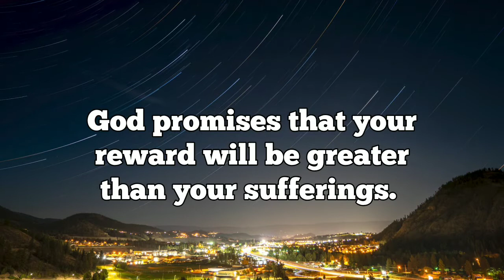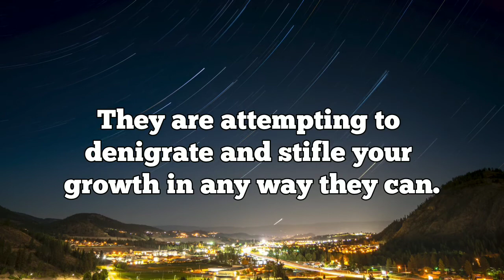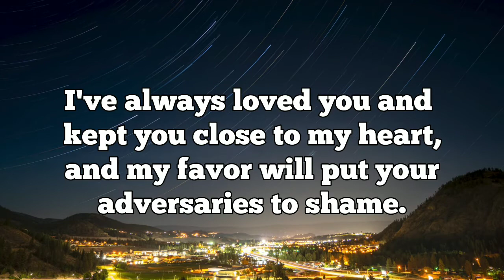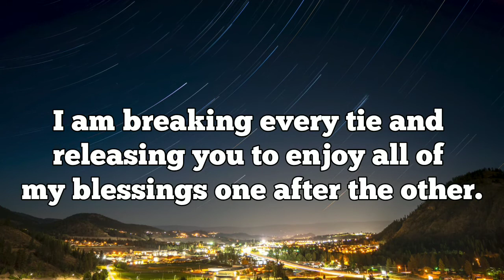God says: Someone is attempting to obstruct your progress in a regressive manner...